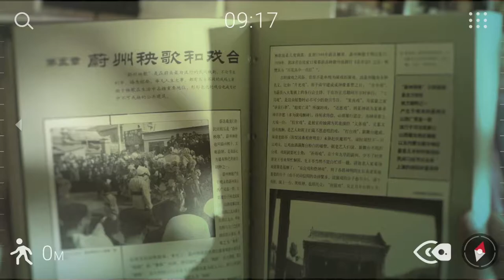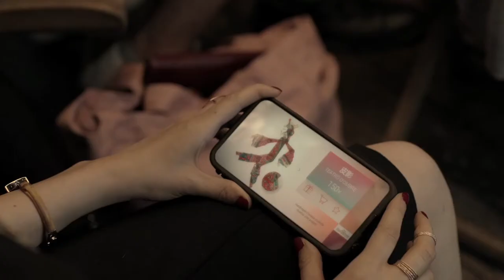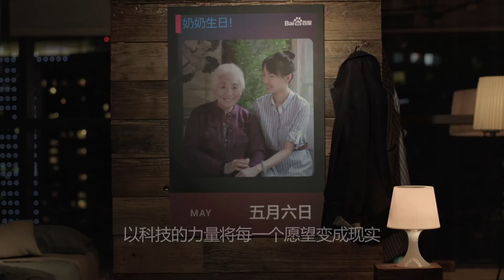Baidu In the Future